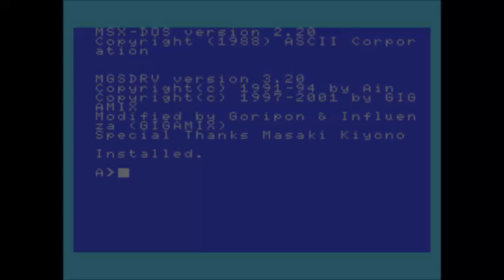[MSX][YM2413] ROUND 4 : FANTASY ZONE II The tears of OPA･OPA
ROUND 4
FANTASY ZONE II The tears of OPA･OPA (SEGA MARK III) / SEGA / 鎌谷千佳子 (CHIKAKO KAMATANI) / 1987

PLAY LIST：[MSX][YM2413] FANTASY ZONE II The tears of OPA･OPA (SEGA MARK III)

セガ3D復刻アーカイブス2｜セガ 3D復刻プロジェクト｜セガ